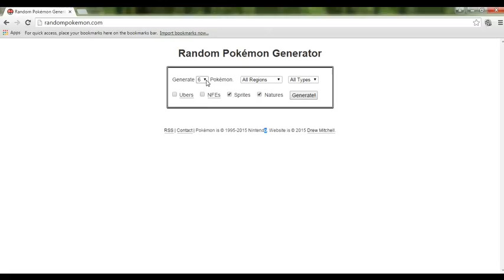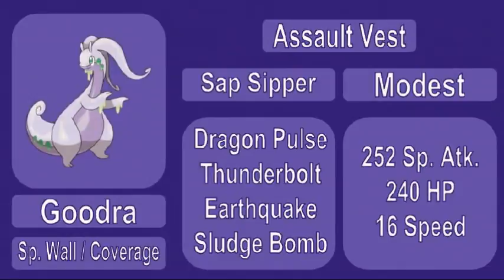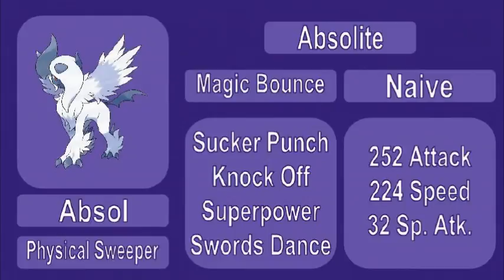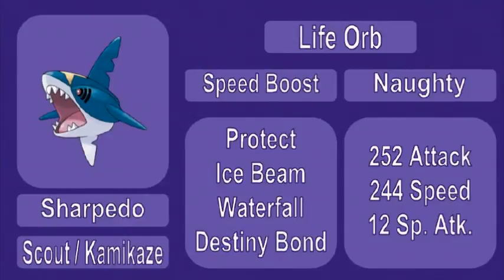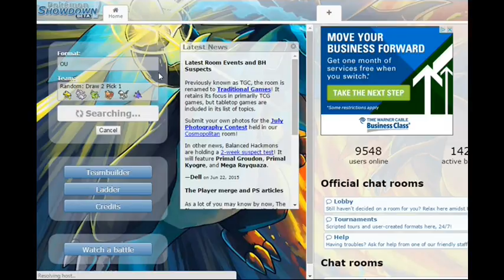Pokemon Dream Teams - Draw 2 Pick 1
Jalapeño muffins.

This is the first of three "random teams" I'll be doing in this series, hence all the random images and random music. Random.